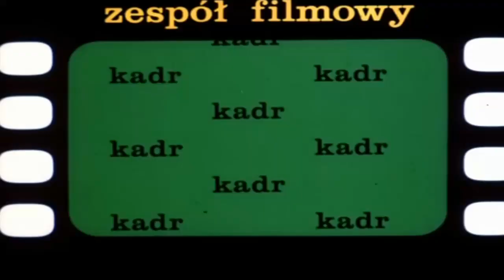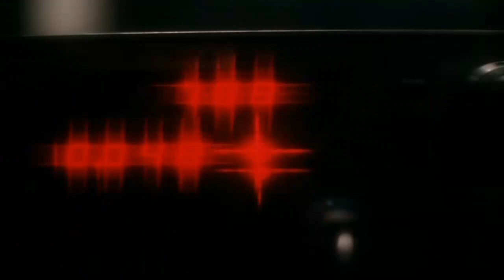Szexmisszió (1984) - Szinkronos Előzetes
S & W video